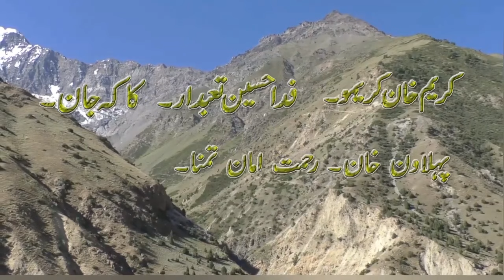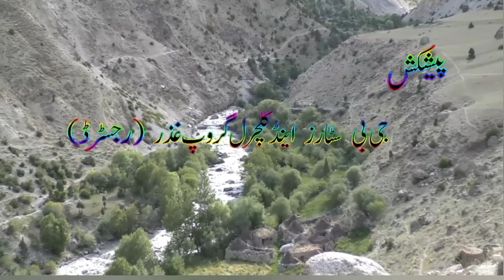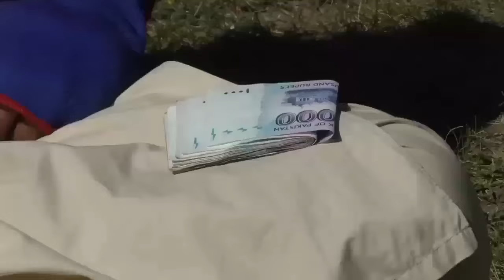Phorophori 3 full movie || Shina Funny Video 2024 || Shina New Drama 2024 || Hussain Jani & Group